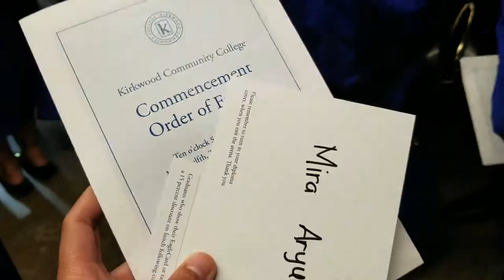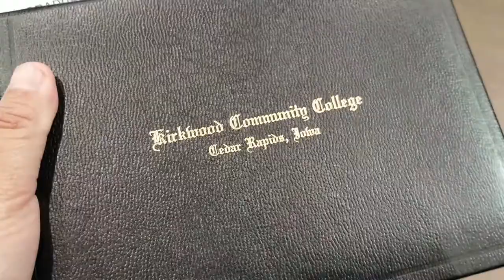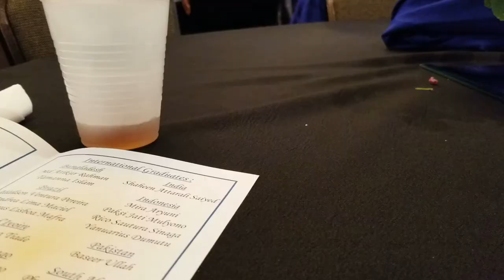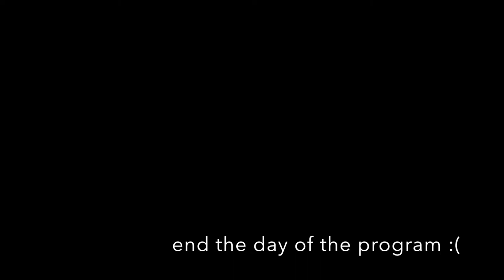GRADUATION IN U.S.A | KIRKWOOD COMMUNITY COLLEGE GRADUATION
This video is about my graduation in Kirkwood Community College also luncheon party with mentor family. Thanks CCI Program for giving me this oppurtunity. I never ever forget these moments in my life.